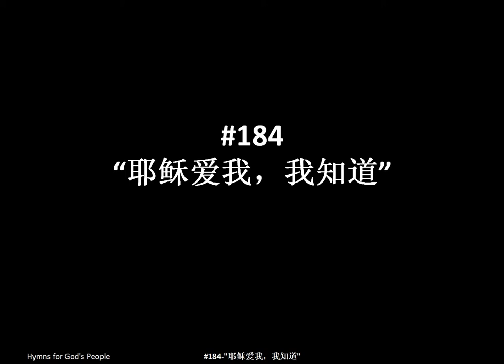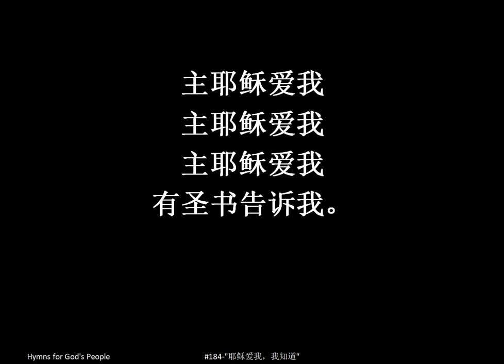"耶稣爱我，我知道", "Jesus Loves Me This I Know" in Simplified Chinese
#184-"耶稣爱我，我知道", "Jesus Loves Me This I Know" Projection Ready Hymns for small churches, fellowships, small groups.

Lyrics: "耶稣爱我，我知道", "Jesus Loves Me This I Know"

I.
耶稣爱我我知道，
因有圣书告诉我，
凡小孩子主牧羊，
我虽软弱主刚强。

II.
耶稣爱我舍生命，
将我罪恶洗干净，
天上荣门为我开，
把祂小羊引进来。

III.
耶稣爱我爱到底，
爱我罪人真稀奇，
我若生前爱救主，
日后必到天家住。

Chorus
主耶稣爱我
主耶稣爱我
主耶稣爱我
有圣书告诉我。